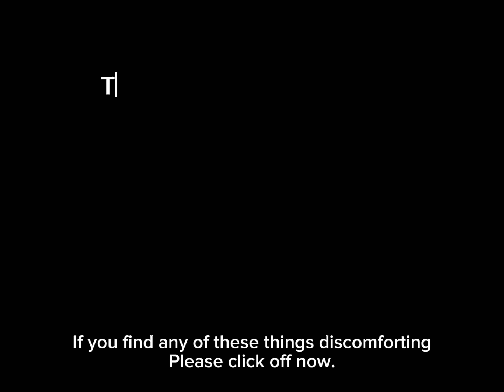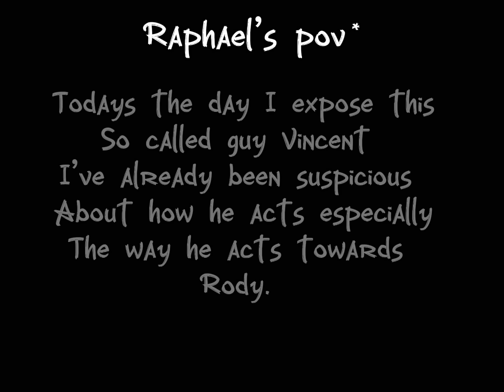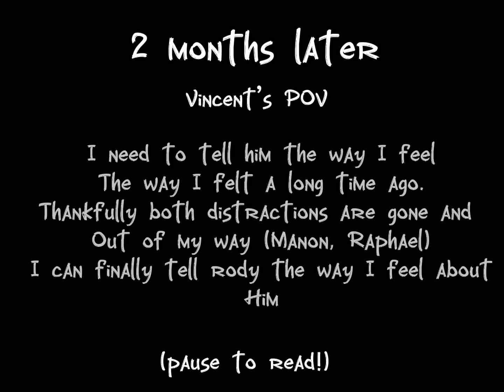The beginning of an old start! - what if Vincent survived the fire!? - DP - BL GLMM 1/2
Hello this video was taken down because of copyright so I reposted it and yes I’m the same person as before -Stxrzz- I just changed my Channel name and pfp and I’ll explain that in a short video soon!

Hello! The following content captures scenes where characters that are not mine are used for example! Rody, Manon and Vincent I don’t take credits for those characters as they belong to the actual creator of death plate! Thank you and please enjoy!

Ignore mistakes-
Boy x box!
Sometimes the characters move un intended

Part 2 should be out in a week or so that is unless I can get through making it without any brought up distractions!

Ignore!

Crush em Vc · Dy Fuchs · AIMISS

Crush em Vc

Composer, Lyricist: Rodolfo Fuchs Santos
Lyricist: Lucas Santos de Alcantara